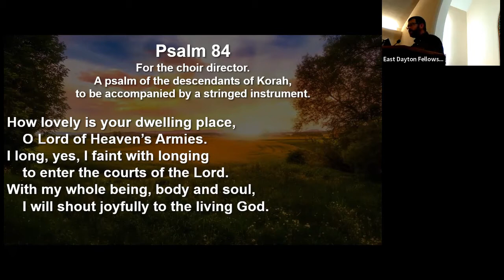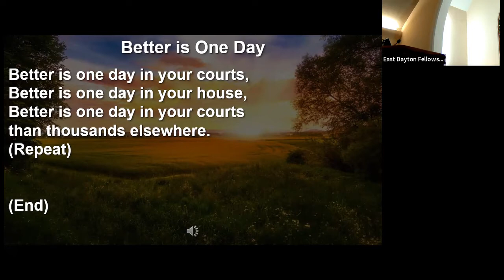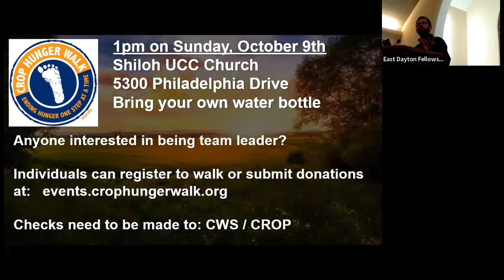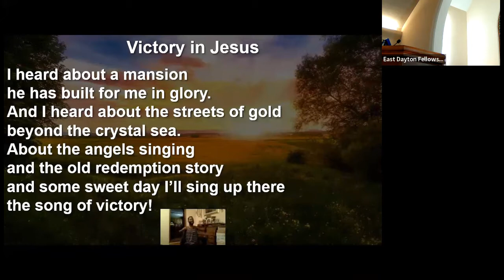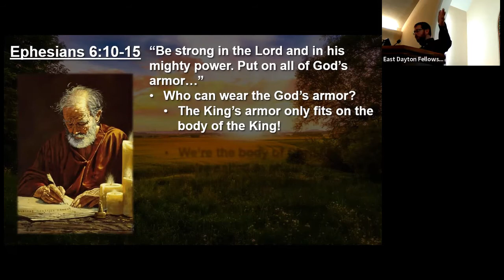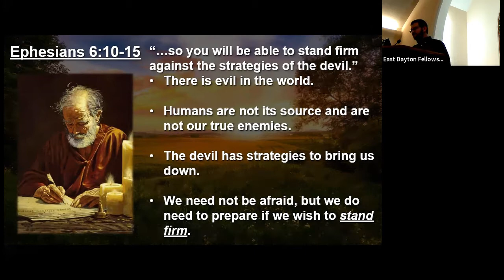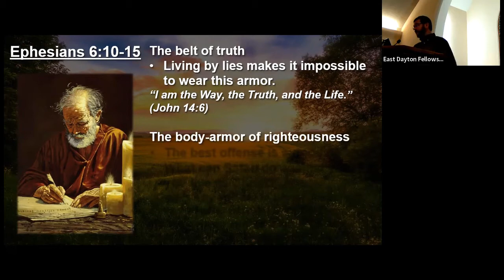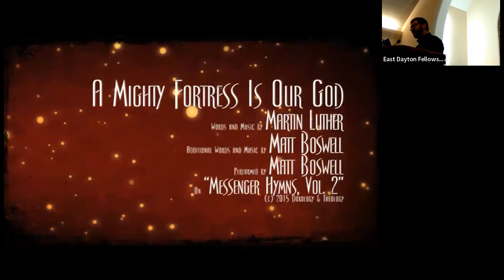08/21/2022 EDF Worship video – Be Strong in the Lord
08/21/2022 EDF Worship video – Be Strong in the Lord
Ephesians 6:10-15